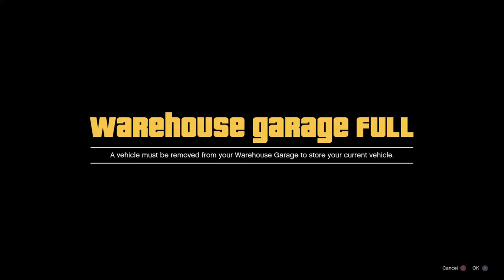GTA V Spending Spree Part 3 Playstation 4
playstation 4
gta v
spending spree